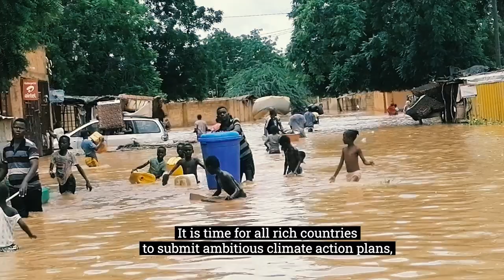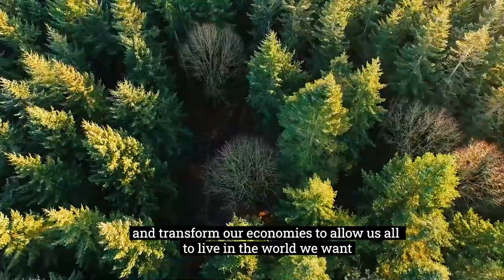Time to Fight for the WorldWeWant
Climate Action Network (CAN) Executive Director Tasneem Essop invites you to join the WorldWeWant campaign.

WorldWeWant is about forefronting the stories of communities most affected by the climate crisis to drive collective action and call on governments to address multiple and compounding crises to protect their citizens to ensure a safe and resilient future.

Through compelling, locally-produced, short smartphone videos, we witness how decades of inaction on the climate crisis are impacting people, but also learn how communities are using grassroots solutions in both developing and developed countries to hold their leaders accountable.